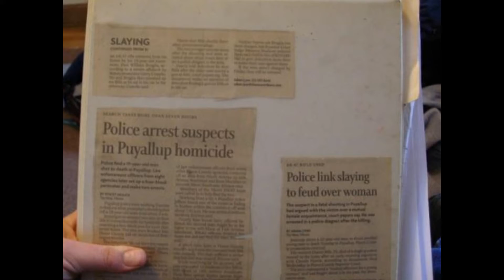Brandon's Memories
just some photos of my past .R.I.P Daniel, Nikki & Auric we miss you